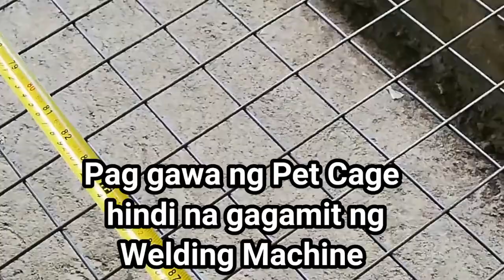Pag gawa ng Pet Cage gamit ang Welded wire screen ng hindi gumamit ng Welding machine.